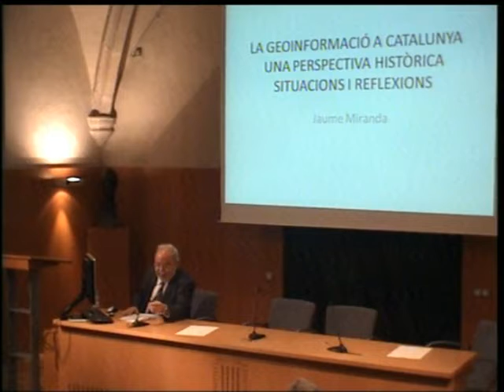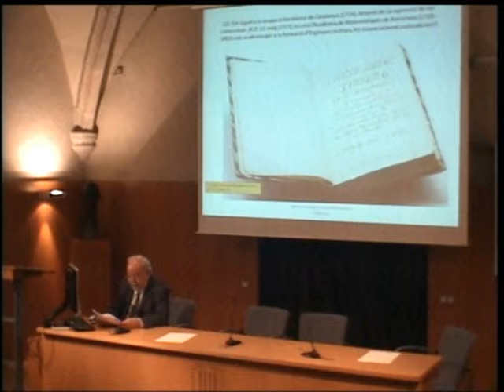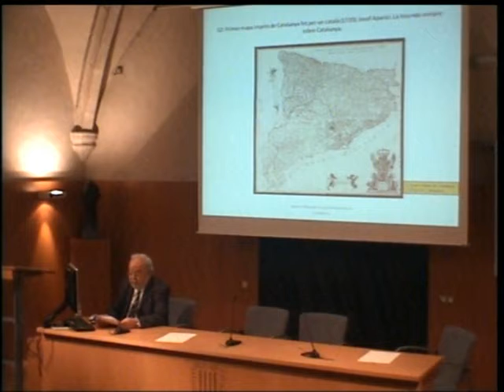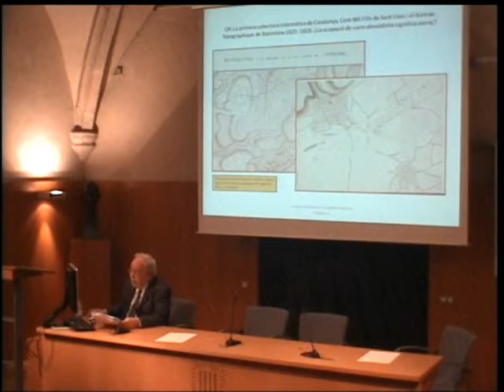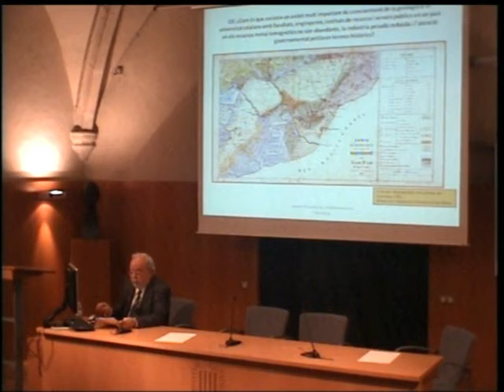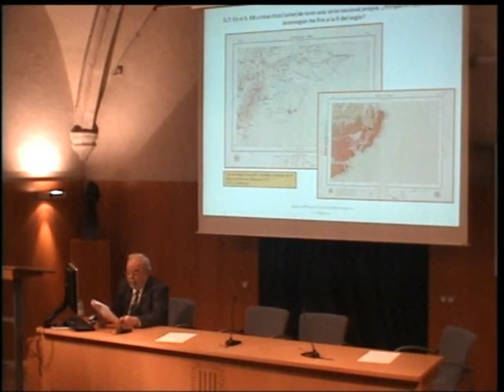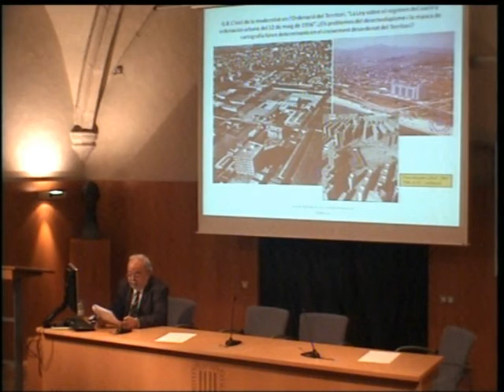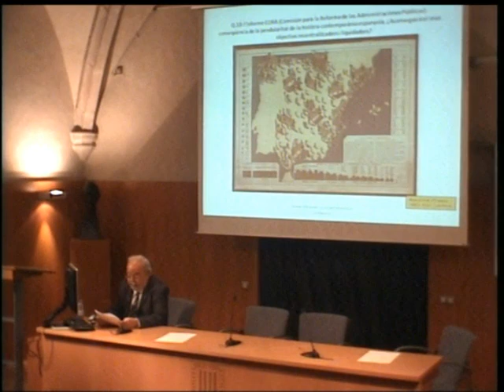«La geoinformació a Catalunya. Una perspectiva històrica: situacions i reflexions»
Discurs de recepció de Jaume Miranda, director general de l’Institut Cartogràfic i Geològic de Catalunya, com a membre de la Secció de Ciències i Tecnologia de l’IEC. El discurs es va pronunciar a l'Institut d'Estudis Catalans (IEC) el 28 d'abril de 2015.